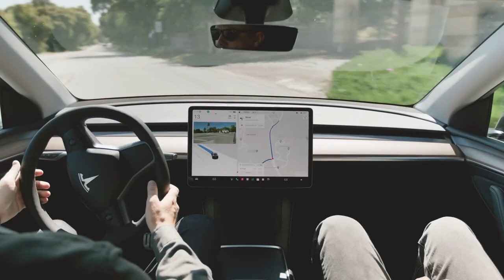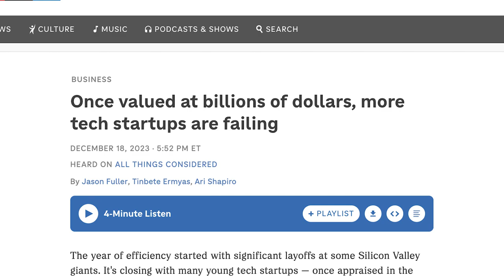We Need More Self-Driving Trucks: Here's Why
Are self-driving trucks going to eliminate truck drivers? If you're a trucking business owner, you might be wondering about the implications of self-driving trucks might have.

Self-driving trucks in America might come as early as 2024, with mass-produced amounts of self-driving trucks coming in 2027